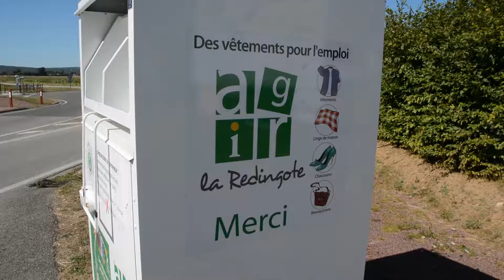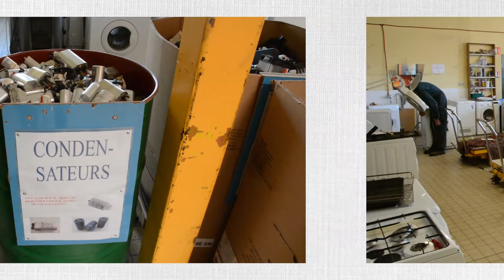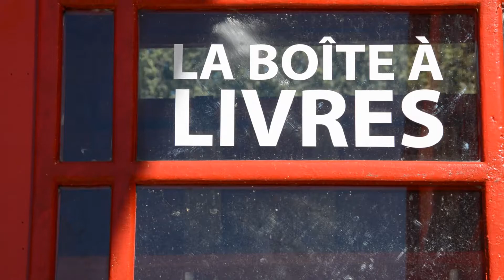2 Economie circulaire un pilier du territoire